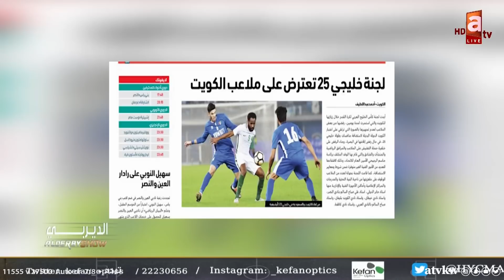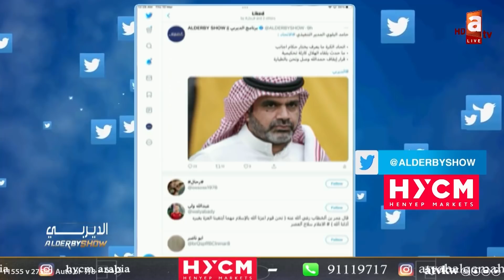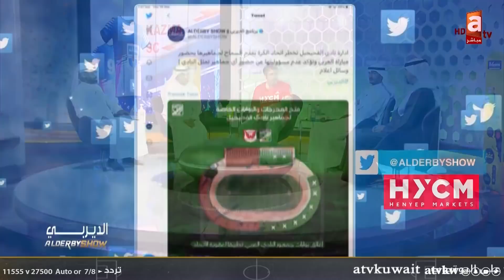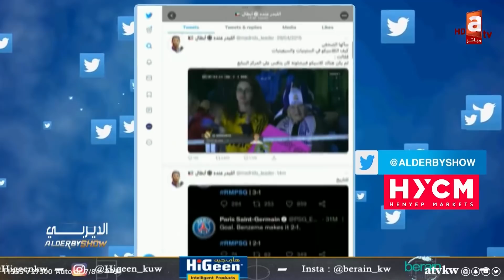الديربي | لجنة خليجي 25 تعترض على ملاعب الكويت.. كاظمة في الصدارة والنصر يقسو على اليرموك